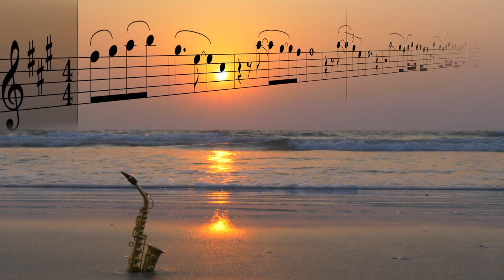##musique sax house2021🎷💥 saxophone alto🎷 and sax tenor####🎼💥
Music and backing track for saxophone alto and tenor🎼🎷